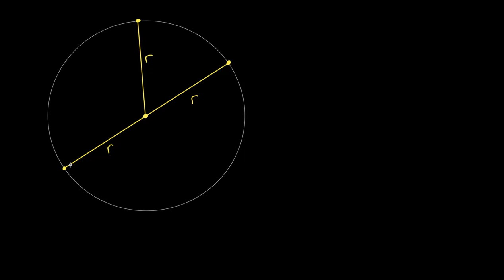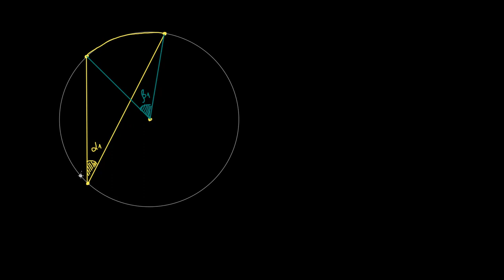Aylanaga ichki chizilgan burchakka oid isbot | Aylanalar | Geometriya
Bu darsimizda biz aylanaga ichki chizilgan burchakka oid isbotni koʻrib chiqamiz.

Khan Academy’da geometriya! Geometriya yordamida biz shakllarning xossalarini qanday aniqlashni va bu fan bizga dunyo haqida nimalarni oʻrgatishini bilib olamiz. Geometriya mavjud boʻlgan hamma narsaning, shu jumladan, sizning ham asosingizni tashkil etadi. Endi esa biz koʻrib chiqadigan mavzularga yuzlansak. Ularga burchaklar, kesishgan chiziqlar, toʻgʻri burchakli uchburchaklar, perimetr va yuza, maydon, hajm, doiralar, uchburchaklar, toʻrtburchaklar, analitik geometriya va geometrik tuzilmalar kiradi. Ha, bu nihoyatda koʻp. Bundan xulosa qilish mumkinki, geometriya – matematika dunyosi ichidagi eng boy yoʻnalishlardan biri.